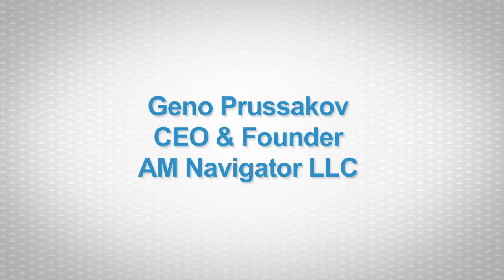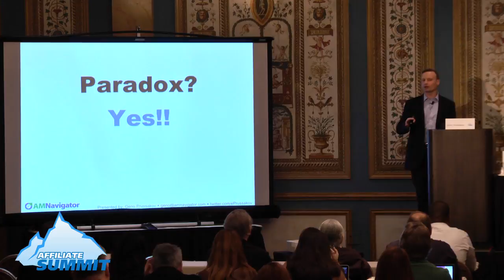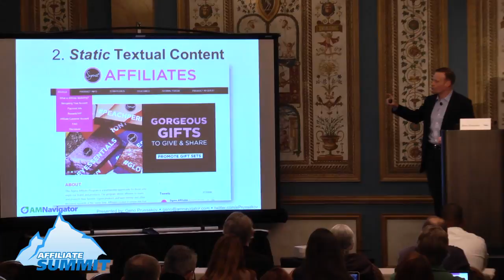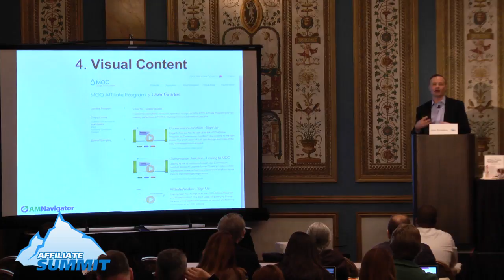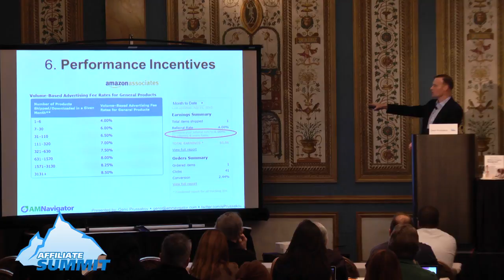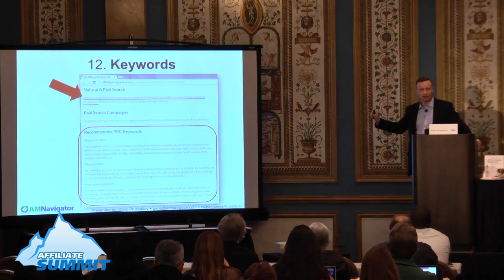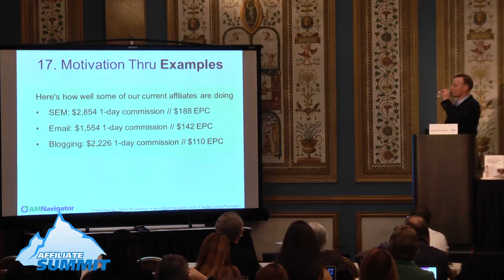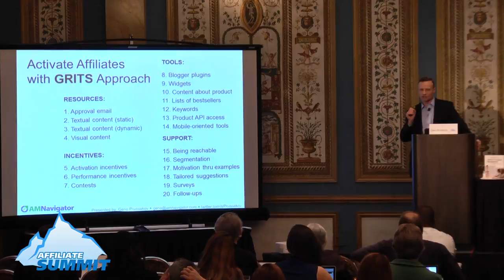Affiliate Activation: 20 Ways to Get Them Cranking from Affiliate Summit West 2016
This was a conference session titled Affiliate Activation: 20 Ways to Get Them Cranking from Affiliate Summit West 2016, which took place January 18-20, 2016 at the Paris Hotel in Las Vegas.

Session speaker(s):
• Geno Prussakov, CEO & Founder, AM Navigator LLC

Session description:
Let’s face it; the vast majority of your affiliates are inactive. It’s paradoxical. You didn’t make them sign up. Discover proven techniques to excite and activate idle affiliates. Q&A time at the end.

Experience Level: Intermediate
Target Audience: Merchant/Advertiser, Network
Niche/Vertical: Affiliate Management

This three day conference and tradeshow includes networking with thousands of affiliates, affiliate managers, advertisers, OPMs/agencies, solution providers, and networks. Plus dozens of educational sessions covering the latest trends and information from marketing experts.